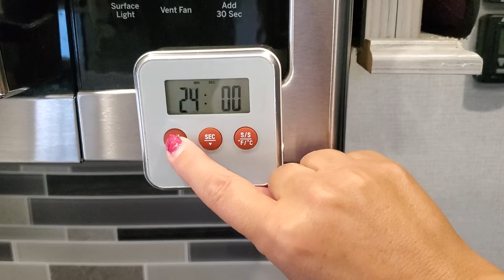RV oven baking No-Knead Beer Bread Recipe | Full Time Rv Living Family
Welcome to our cozy RV kitchen! In this mouthwatering video, we're bringing you a delightful No-Knead Artisan Beer Bread recipe that's perfect for baking in your RV oven. Say goodbye to complicated bread-making techniques, as we show you a simple and foolproof way to achieve a crusty, flavorful loaf using just a few basic ingredients.
Whether you're a seasoned baker or a complete novice, this recipe is designed to be easily executed in the limited space of your RV kitchen. All you need is your favorite beer, a few pantry staples, and an adventurous spirit!
Our step-by-step tutorial will guide you through the entire process, from mixing the ingredients to creating the perfect dough consistency. Watch in awe as the dough ferments and develops its characteristic airy texture, resulting in a golden, crackling crust and a soft, chewy interior.
Baking in your RV oven can be a unique and enjoyable experience, and this No-Knead Artisan Beer Bread is the ideal recipe to enhance your adventures. Imagine the scent of freshly baked bread wafting through your tiny home on wheels, creating unforgettable memories and savoring warm slices with friends and family by the campfire.
Don't miss out on this delectable RV-friendly bread recipe that's sure to become a staple in your travel culinary repertoire. Hit the "Play" button now and embark on a delightful baking journey with us as we whip up this fantastic No-Knead Artisan Beer Bread – a delicious taste of comfort and wanderlust on every bite!
If you enjoy this video, don't forget to give it a thumbs up, subscribe to our channel for more RV-friendly recipes, and hit the notification bell so you never miss a tasty update. Happy baking and safe travels!

PIZZA STONE

LASER THERMOMETER

♥SOCIAL MEDIA♥

If you decide to click on my links and make a purchase, thank you! These links help to support my family, my YouTube channel, and my blog ♥. You can be confident that I will only recommend products that I ACTUALLY use and LOVE.**